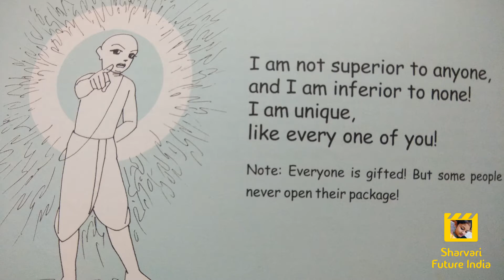I am Unique like Everyone of You l Episode - 1